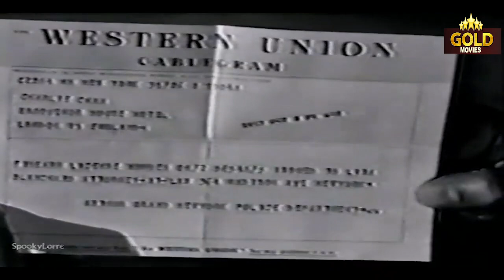Charlie Chan The Expatriate - 1957 l Hollywood Action Movie l J. Carrol Naish , James Hong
Watch TheExpatriate1957 , Hollywood Super Hit Action Movie.
Starring :- J. Carrol Naish , James Hong , Alan Gifford , Natalie Benesh , Anne Wakefield
Director :- Leslie Arliss
Producer :- Herman Blaser , Rudolph C. Flothow , Leon Fromkess
Written :- Peter Barry
Characters :- Earl Derr Biggers
Story Editor :- Jerry Sackheim
Cinematography :- Wolfgang Suschitzky
Edit :- Derek Chambers
Actor :- J. Carrol Naish , James Hong , Alan Gifford , Natalie Benesh , Anne Wakefield , Robert Henderson , Russell Napier , Delphi Lawrence , Frederick Jaeger , Murray Kash.

Synopsis :- Charlie is staying at a hotel in England when a man is badly injured in a shooting. Unlike most attempted murder cases, Charlie has the problem of multiple people confessing to the murder.Chan first appeared in Biggers' novels and then was featured in a number of media. Over four dozen films featuring Charlie Chan were made, beginning in 1926. The character, featured only as a supporting character, was first portrayed by East Asian actors, and the films met with little success. In 1931, for the first film centering on Chan, Charlie Chan Carries On, the Fox Film Corporation cast Swedish actor Warner Oland; the film became popular, and Fox went on to produce 15 more Chan films with Oland in the title role. After Oland's death, American actor Sidney Toler was cast as Chan; Toler made 22 Chan films, first for Fox and then for Monogram Studios. After Toler's death, six films were made, starring Roland Winters.